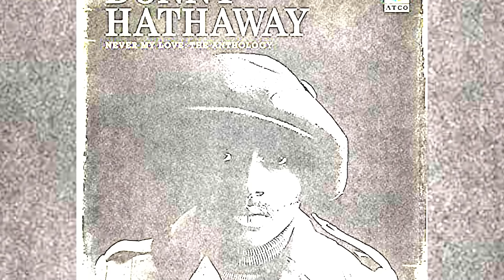The SAD Truth That Kept Donnie Hathaway From Becoming The Next Marvin Gaye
Hathaway's personal relationships were also impacted by his mental health issues. Close friends and family members may have struggled to understand or support him effectively, leading to strained connections and feelings of isolation for Hathaway.